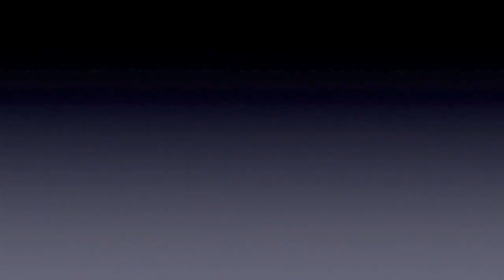Cycling in London: a London Assembly investigation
Caroline Pidgeon AM, Chair of the London Assembly Transport Committee talks about the Committee's investigation into cycling in London, including a look at safety concerns and barriers to getting people on their bikes.